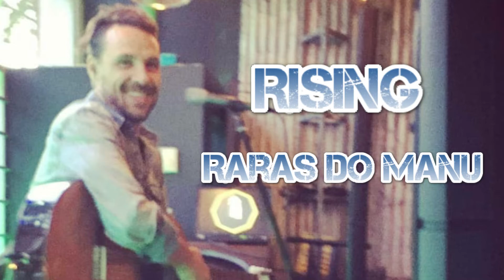Manuh - Rising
Manu Athanazio

Rising

Raras do Manu

Musicas gravadas de forma precária e com amor